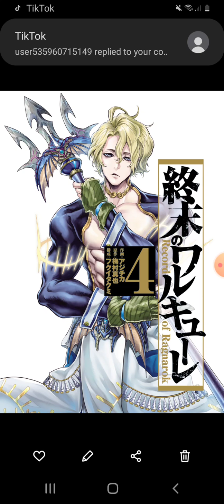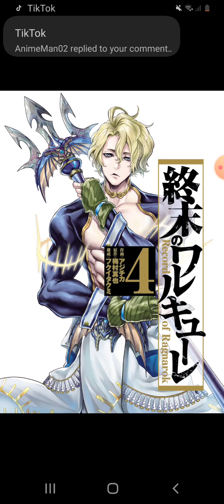What If Naruto Was Poseidon Part 1